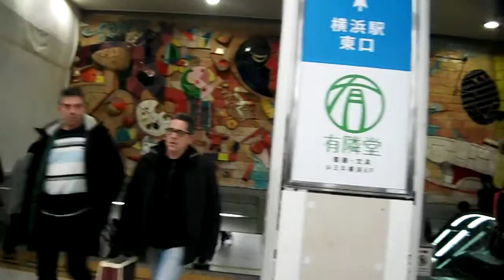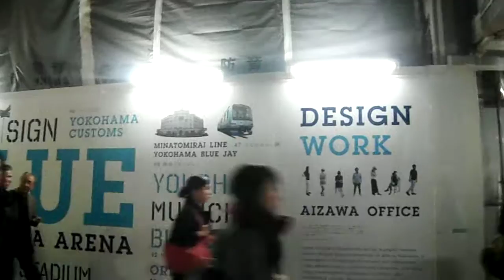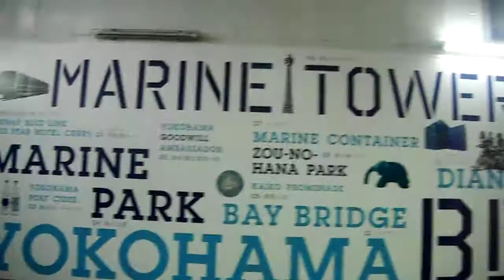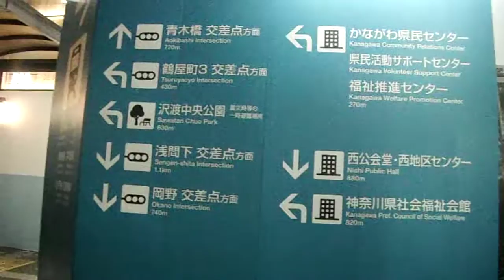DSCF9034横浜駅西口20161129工事中の仮囲い